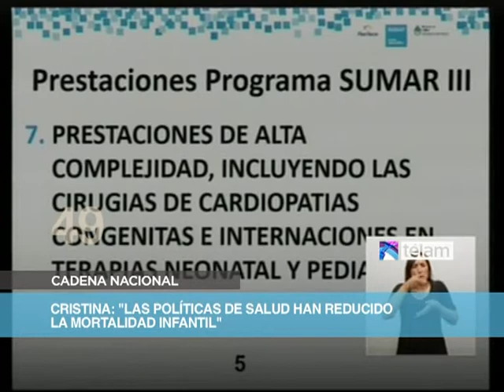Noticias en 60 Segundos